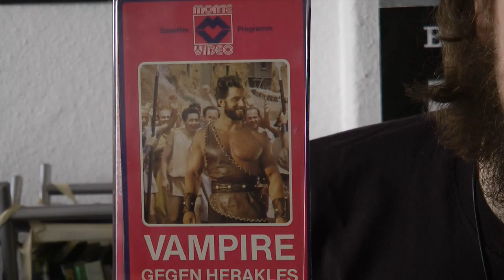Vampire gegen Herakles - Kritik und Review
"Vampire gegen Herakles" in der Ofdb:
OT: "Ercole al centro della terra"
Jahr: 1961
Regie: Mario Bava
Monte Video

Sämtliche Videosequenzen sind Filmzitate und auch als solche gekennzeichnet. (§51 UrhG)